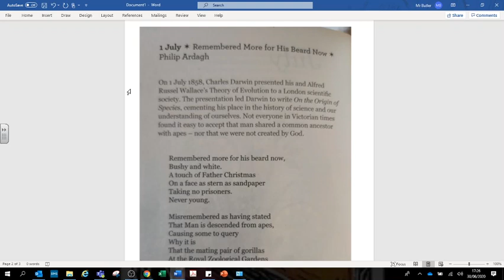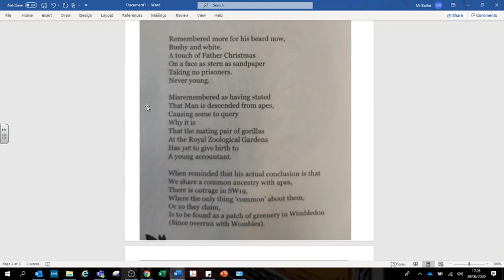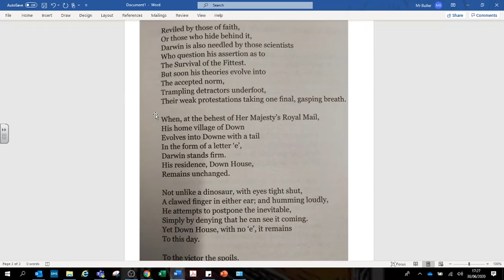1st of July Poem of the day Remembered more for his beard now Philip Ardagh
1st of July Poem of the day Remembered more for his beard now Philip Ardagh